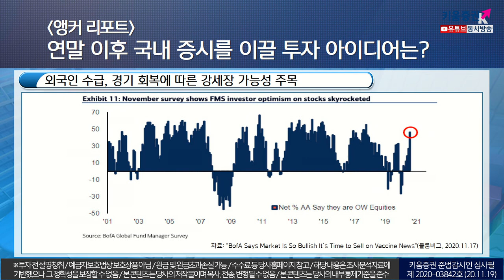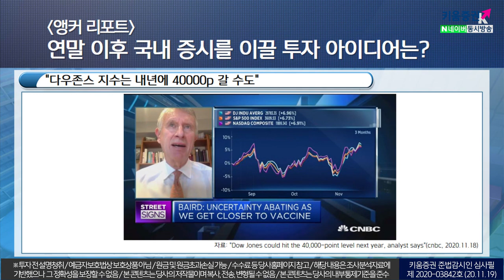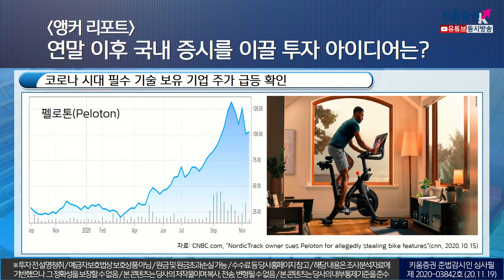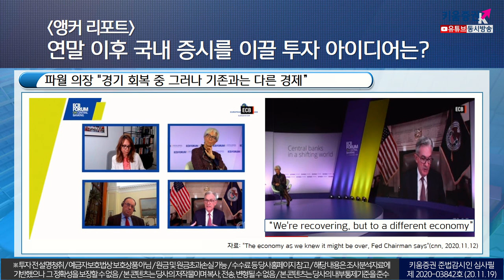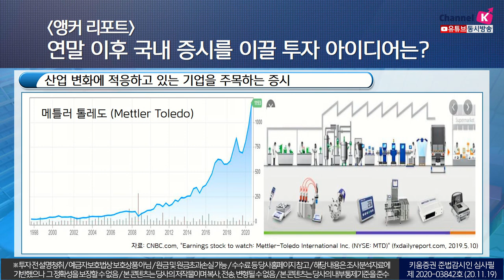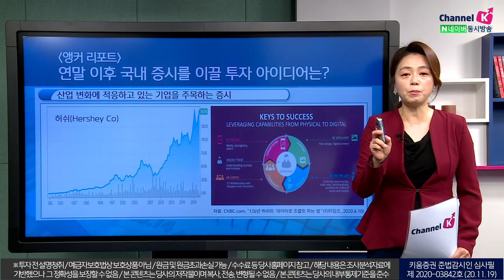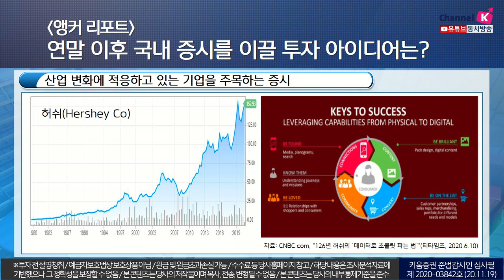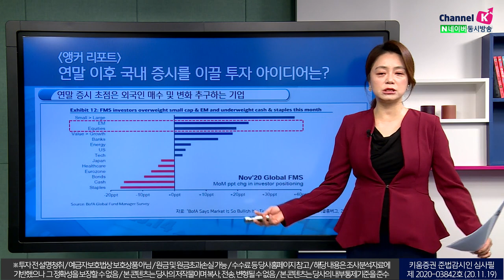연말 이후 국내 증시를 이끌 투자 아이디어는? (앵커리포트.주식투자/20.11.19)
화이자 코로나 백신, 올해 유통 가능성 기대 높여
외국인 수급, 경기 회복에 따른 강세장 가능성 주목
다우존스 지수는 내년에 40000P 갈 수도
코로나 시대 필수 기술 보유 기업 주가 급등 확인
파월 의장 "경기 회복 중, 그러나 기존과는 다른 경제"
산업 변화에 적응하고 있는 기업을 주목하는 중시
연말 증시 초점은 외국인 매수 및 변화 추구하는 기업
김순영 키움증권 채널K 앵커
「구독」과 「좋아요」 눌러주세요~